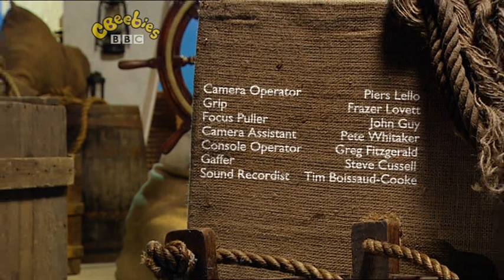View Record Classic CBeebies Jackanory Junior The Bun Gun BoB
Amanda Abbington narrates 'The Bun Gun' which is set in a pirate school, where a group of children are learning to be daredevils of the sea. They are unfairly treated by the head teacher who saves all the food for herself and her staff, and leaves the boys and girls with next to nothing. The children make a plot to steal from the food store. However, a grown-up gang of pirates hatch their own plan. A story full of descriptive language, teamwork and success! 'The Bun Gun' was written by Jeremy Strong and illustrated by Ian Cunliffe.
CBeebies UK Airdate: 02nd December 2007.